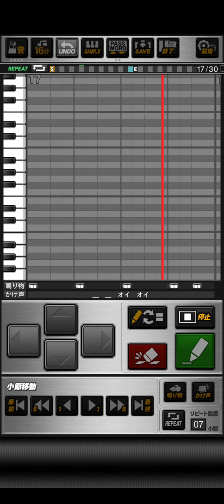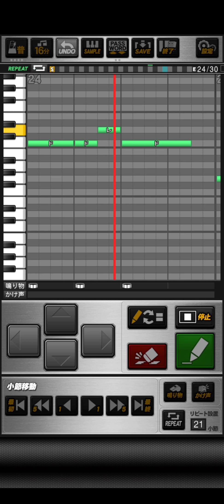(プロスピA)2021年11月27日オリックスバファローズスタメン(パス有り)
①(中)福田周平
②(三)宗    佑磨
③(左)吉田正尚
④(右)杉本裕太郎
⑤(一)Tｰ岡田
⑥(指)S・モヤ
⑦(遊)紅林弘太郎
⑧(捕)若月健矢
⑨(二)太田    椋
投手山本由伸
((打)A･ジョーンズ)
昨年見事に25年ぶりのリーグ優勝を果たしたオリックスの日本シリーズ第6戦のスタメンです。